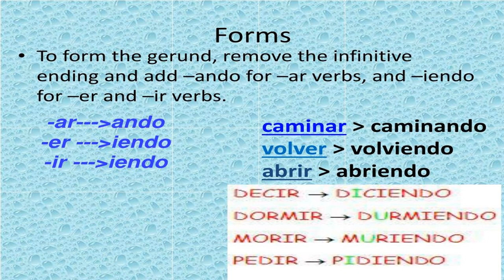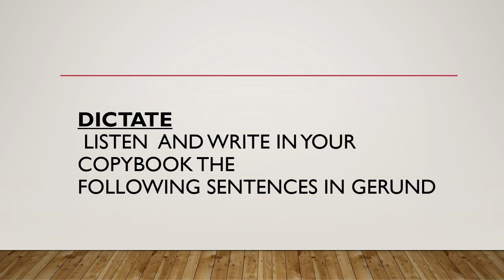Learn Spanish wiith Romina